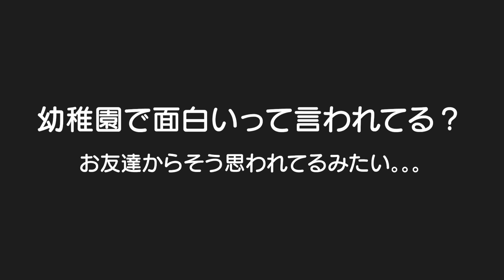【子供3人ワンオペ】イヤイヤ期の怪獣が居る1ヶ月で1番忙しい1日に密着！5歳児男女双子＆2歳児末っ子のドタバタな日常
TWINsふたごチャンネル×三ツ星ファームコラボセット！

忙しい日や体調の悪い日、子供との時間を取りたい時に重宝してます！
最近習い事も複数始めたから時間が足りない日が。。。栄養面も考えられてて罪悪感０！
三ツ星ファームのおかげで献立考えて、買い物、料理、洗い物とすごく時短が出来て助かる。
こんな方にも凄くお勧めです！主婦・サラリーマン・一人暮らし・OL・ワンオペ